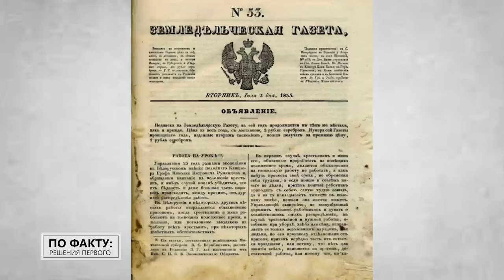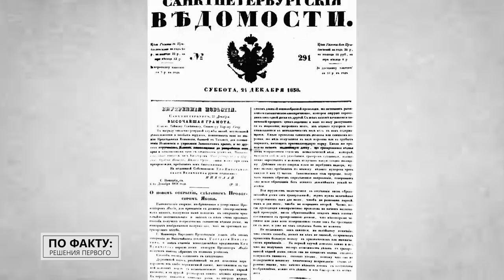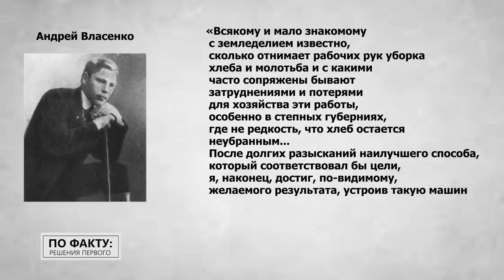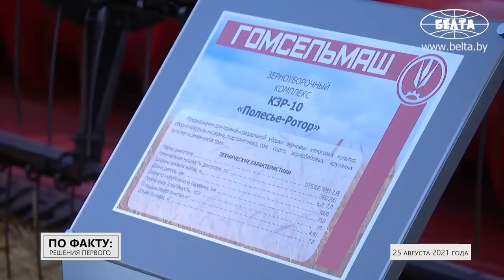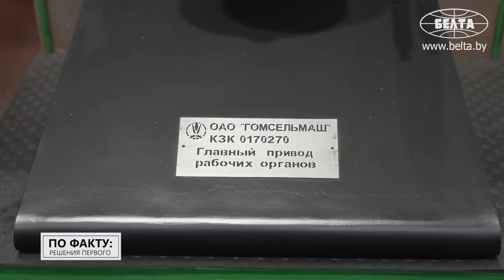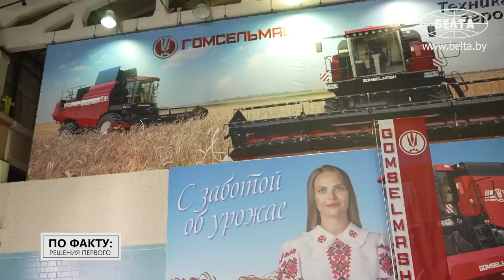Лукашенко: Мы спасли! Нам же убирать нечем было! // Зачем белорусам понадобились СВОИ комбайны?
Почему комбайн белоруса не попал в массовое производство? Сколько лошадей нужно было, чтобы тянуть американский комбайн? Почему белорусам понадобилось собственное производство и как оно развивается сейчас? Обо всём этом смотрите в новом выпуске проекта "По факту: Решения Первого"!

00:00 Лукашенко: Выводили эти трубы, чтобы зерно собрать! // Про то, как в Беларуси начали делать комбайны;

01:04 Анонс;

01:29 А кто придумал первый комбайн и как он выглядел?

01:53 "Одновременно выполняет работу жнейки и молотилки!" А что появилось у нас?

03:09 Из чего состоял агрегат, который запатентовал белорус?

04:24 Лукашенко: Я мечтал о том, что мы начнём делать свои комбайны!

06:15 Кто и когда предложил Лукашенко сделать белорусский комбайн?

08:05 Какие комбайны использовали белорусы ДО того, как начали делать свои?

08:36 Что изменилось с развалом СССР?

10:01 Сколько комбайнов делает "Гомсельмаш" в год и кому продаёт?

13:14 В кабине ТАКОЙ машины комбайнер может пить кофе и читать новости!

14:24 Поручение Лукашенко! Каким комбайном белорусы заменили импорт?

15:12 Сколько зарабатывают на "Гомсельмаше"?

15:39 "Две большие разницы!" Что рассказывают сотрудники, которые работают на заводе с 90-х?

16:16 Так сможет ли ИИ заменить комбайнера?